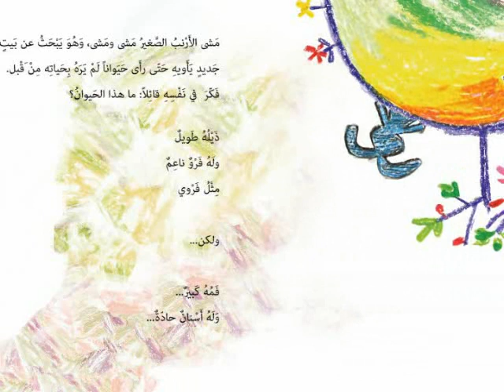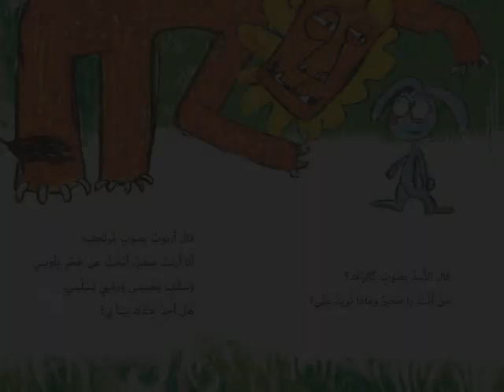Arabic English Bilingual Animated Children's picture book & CD: Al Salwa Books: A Home for Arnoub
Raise your child to love reading Arabic books. Arabic Picture Books, Arabic interactive CDs and Arabic Toddler DVDs, and Arabic songs and Arabic Nursery Rhymes available

"A Home for Arnoub" is an animated Bilingual picture book and interactive CD, teaches children how to recognize the names and homes of different animals through the storyline of the book, a simple song which simplifies the story and interactive games on CD such as memory games, scrambled words and create your own story game. It also encourages children to use their creativity and hands by giving them instructions on how to create the different characters of the book into puppets using empty tissue boxes, and then making a play out of the puppets using the song that's on the CD!

?video=1